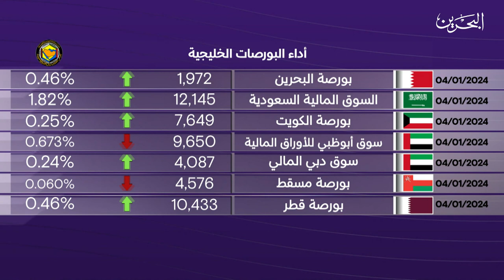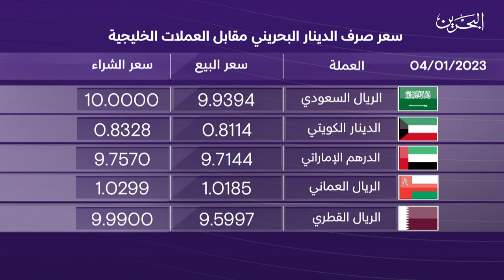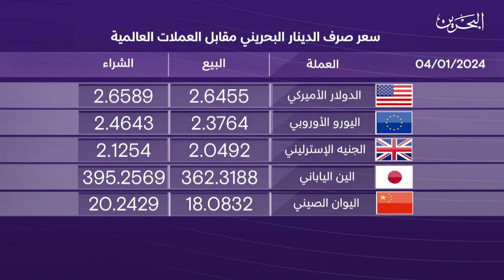البحرين مركز الأخبار : النشرة الاقتصادية 04-01-2024